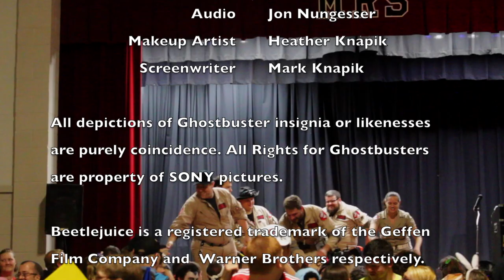The Ghost With The Most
The Northeast Ohio Ghostbusters were invited back to the Murray Ridge School for their 2017 Halloween Dance but a certain spectral entity decided to crash in.